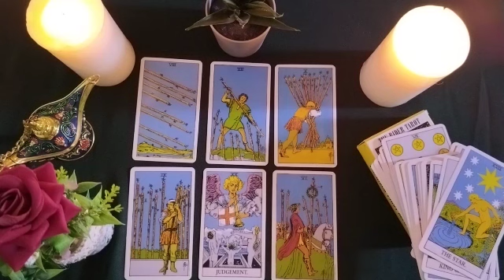CANCER🙊HOROSCOPE FOR TODAY